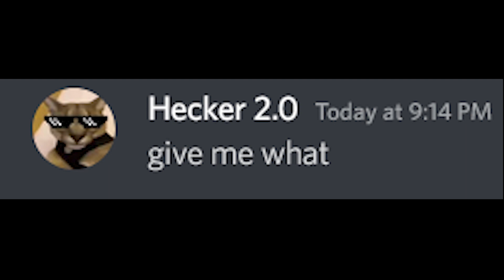oh ( Huge Capybara)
ye

pet sim x, pet simulator x roblox memes :D